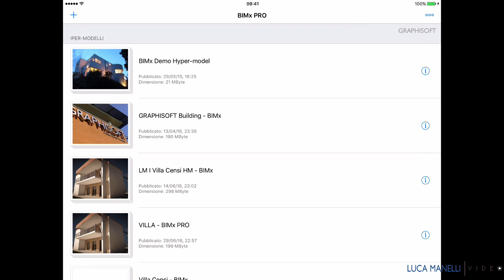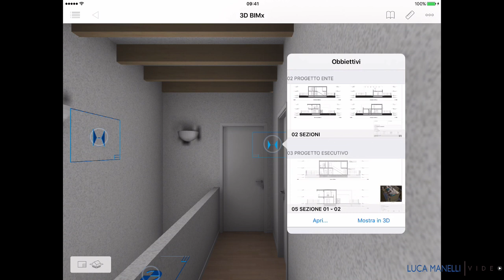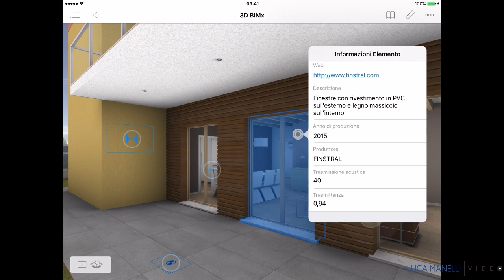ARCHICAD BIMx PRO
BIMx PRO è un'app di presentazione del progetto per architetti e progettisti.
Il BIMx è caratterizzato dall'Iper-modello BIMx: una tecnologia che permette di integrare la navigazione del progetto dell'edificio sia in 2D e sia in 3D.

Il BIMx PRO apre il BIM alle periferiche mobile anche nel caso di progetti con complessi modelli 3D e vaste documentazioni 2D.